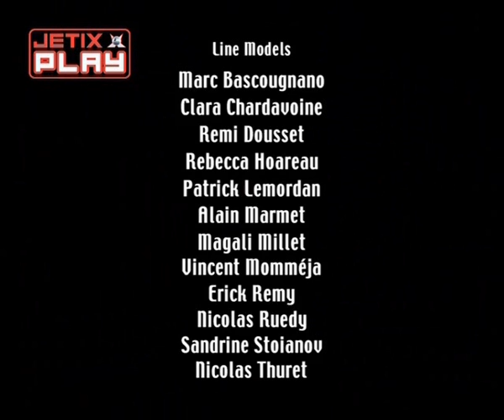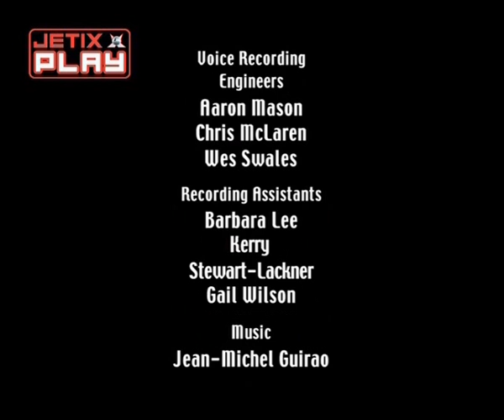Гаджет и гаджетины 1 сезон 4 серия